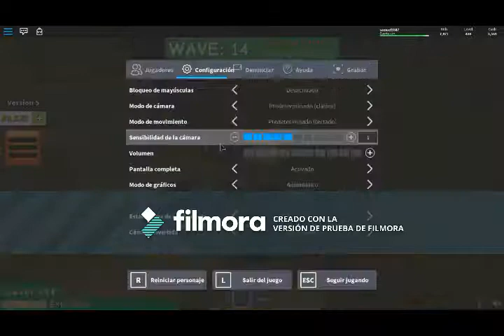ROBLOX: jugando Zombie Attack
hola chicos bienvenidos de nuevo a mi canal hoy les traigo ROBLOX para que disfruten estare jugando Zombie Attack
asi que espero que les guste y vamos con el video

aqui les dejo la pagina del juego

bueno qui se los dejo el de facebook

 el de instagram

y comentar